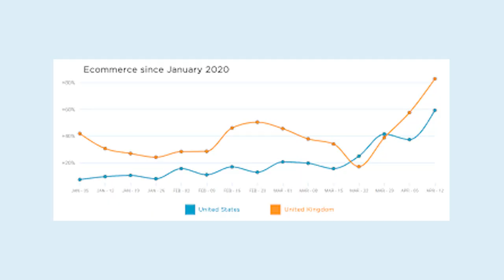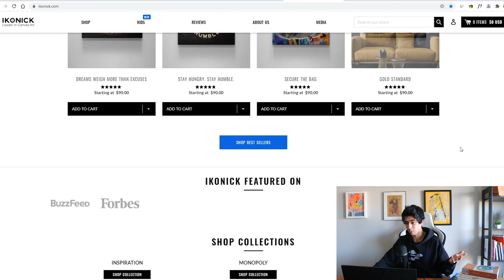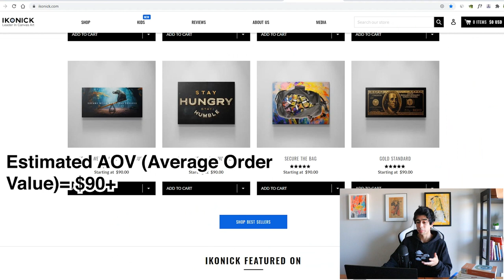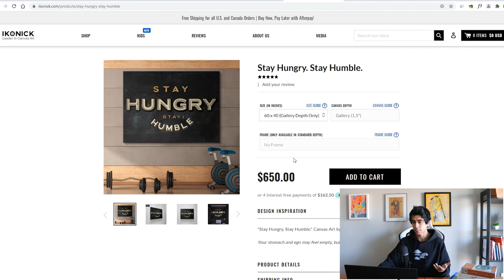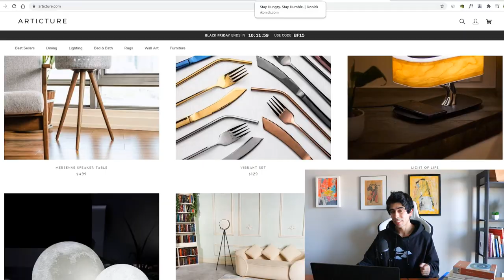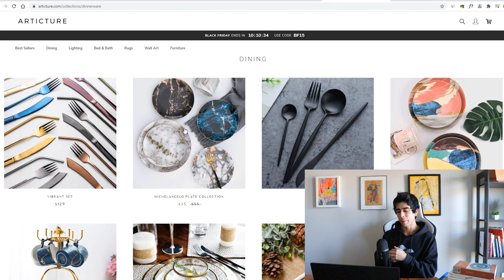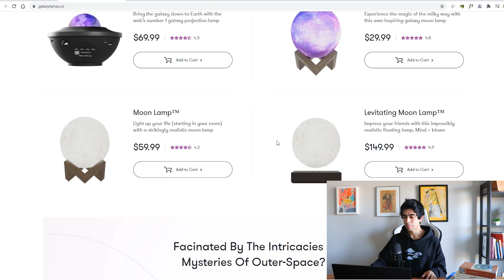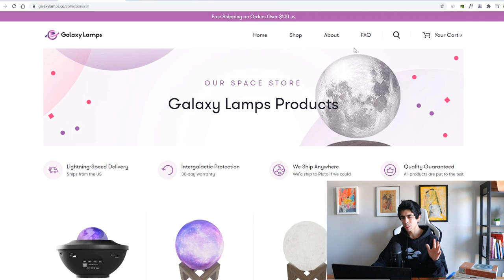Reviewing The Top Dropshipping Stores In The World